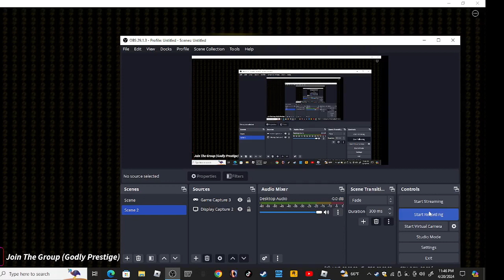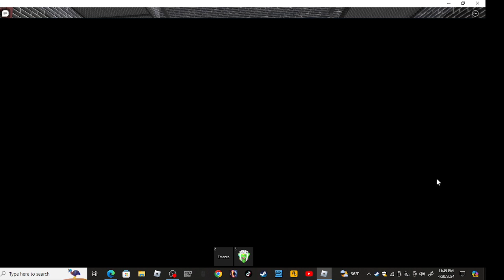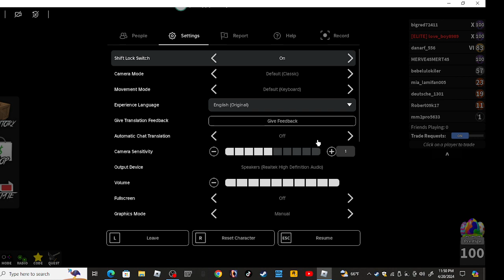giving my last few gifts got (9# place)